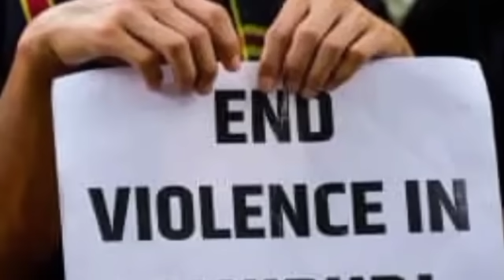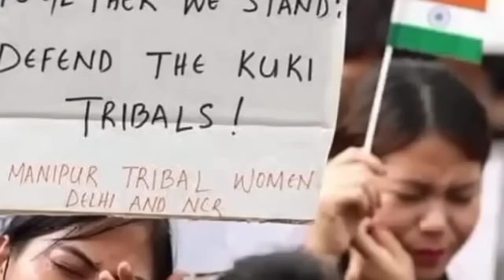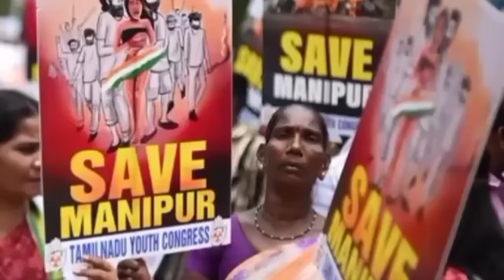Manipur buaina:Naga leh ITLF ten thuchhuah rum tak an nei ta!|Ruang 35 phumna thubuai|Buaina a zual.